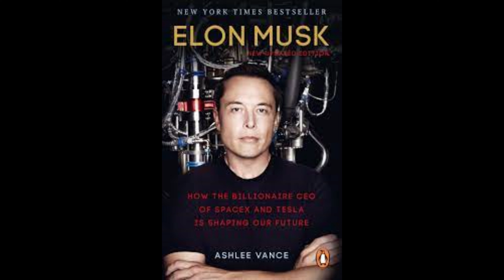"The Innovative Visionary: The Life and Legacy of Elon Musk"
Elon Musk is a highly successful entrepreneur, inventor, and visionary who has become a household name for his groundbreaking work in industries such as aerospace, automotive, and technology. Born in South Africa in 1971, Musk moved to the United States in 1995 to pursue his entrepreneurial dreams. He is the founder of several influential companies, including SpaceX, Tesla, Neuralink, and The Boring Company, and has been at the forefront of a number of significant technological advancements, such as reusable rockets, electric cars, and brain-computer interfaces.

Musk is known for his ability to think outside the box and come up with innovative solutions to complex problems. He has a reputation for being a risk-taker, and his entrepreneurial spirit and determination have been instrumental in his success. He is also a philanthropist and has pledged to donate most of his wealth to charitable causes, such as renewable energy, education, and research on existential risks to humanity.

Despite his numerous achievements, Musk has faced criticism and controversy throughout his career. Some have accused him of being overly ambitious or unrealistic in his goals, while others have raised concerns about his leadership style and personal conduct. Nonetheless, his impact on various industries and his ability to inspire others to think big and chase their dreams make him a figure that will undoubtedly be remembered for generations to come.